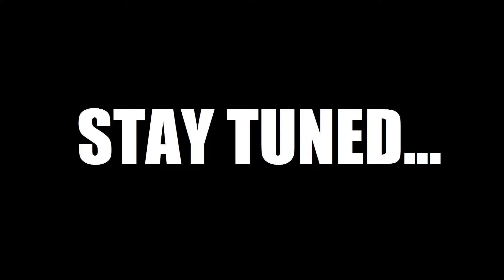.:|TNT|::FlyBoY::[FDR]ft.:|TNT|::TWOMBLEY::|CFR|,[HG]JAMS,&FELIPE - FLAT LINE [L4D2 EDITION]! :)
Visit us on Facebook! Get to know the guy behind the battles! :)

Add Skyrim Battles on steam!! :)